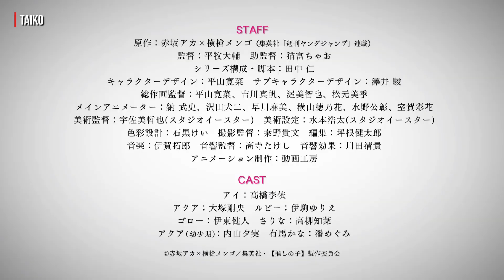Oshi no Ko | Official Trailer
The anime is scheduled to begin broadcasting this March 2023

[STAFF]

Original: Aka Akasaka

Director: Daisuke Hiramaki

Producer: Shueisha | Kodakawa

Series Composition: Jin Tanaka

Character Design: Kanna Hirayama

Original Character: Mengo Yokoyari